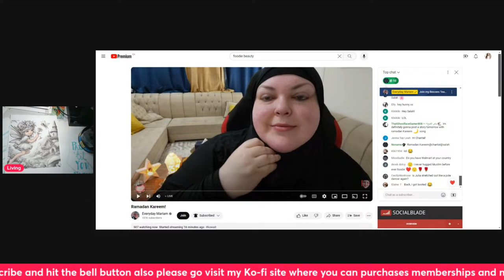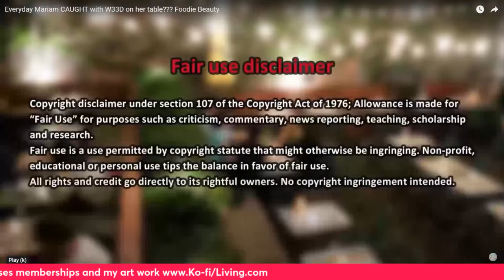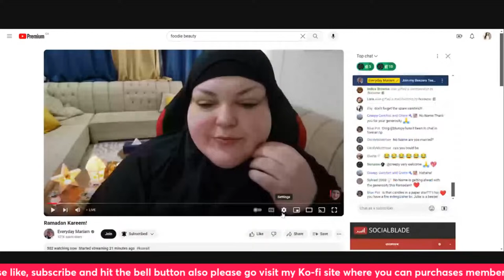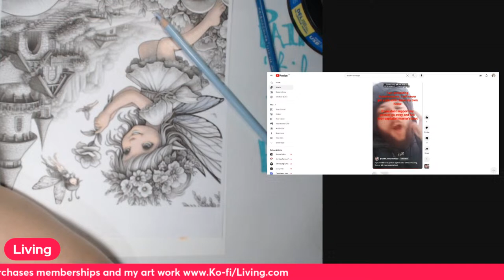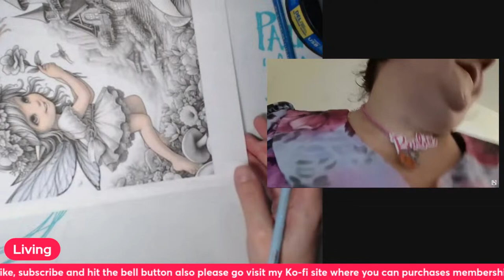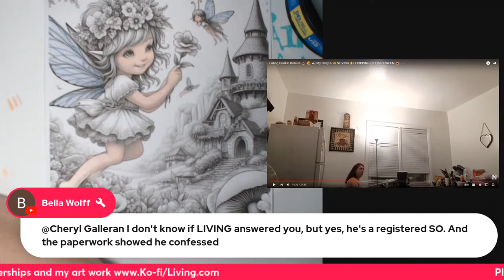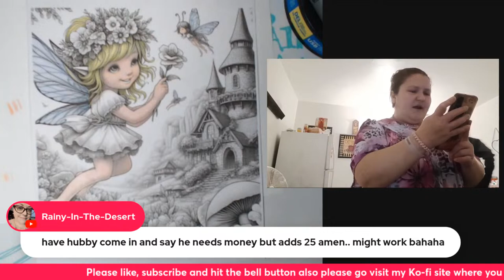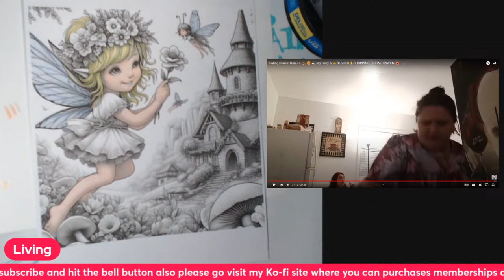foodiebeauty is LIVE! what's new in Shanny land?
Foodie just came live we will snipe her until we are board
Tonight we are going to recap what has been going on with Foodie, and discuss if that was w33d on her table? Then we have a quick update from AustinTamargo about why he will never work. There is a new Shanny vid out just a short time ago so I have not seen it yet we will watch together. Finally I have some Krystalstation lined up for us to watch.
Today in my adultcoloring I am coloring a page from a book that was kindly sent to me from there Etsy shop, The shop name is Digitalcolors LLC go check them out. I am using my brand new 150 set of prismacolorpencils.
Links to the channels I am using today

Amazon.ca link for prismacolor
Amazon.ca link for the paper I use
Amazon.ca link for pencil sharpener I use

I want to thank everyone for getting me to the first level of monetization where I can now receive super chats, stickers and thanks membership options is also open at this point. I current have a membership program over on Ko-fi (were I also have my shop to sell my art work) and I am going to keep the membership option over there as it means I don't lose 30% to google. However I was asked if I could open them on YT as well so that's what I will do and just have the same member ships in both spots and people can chose for them self's. The option to donate on Ko-fi is also still there and just like before it will not take 30% away for google, and some people would prefer the creator get all the support not google, so that option will also stay as is.